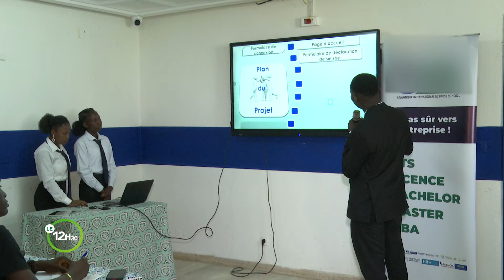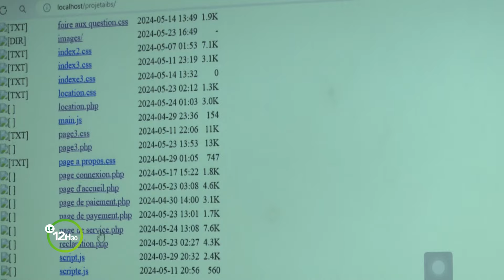Le 12 Heures 30 de RTI 2 du 30 mai 2024 par May Sako Gayé